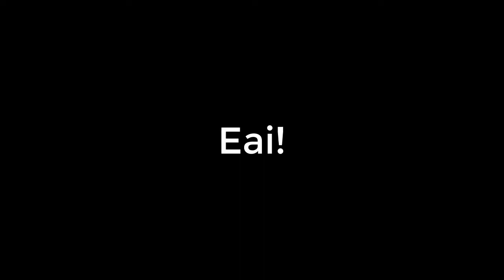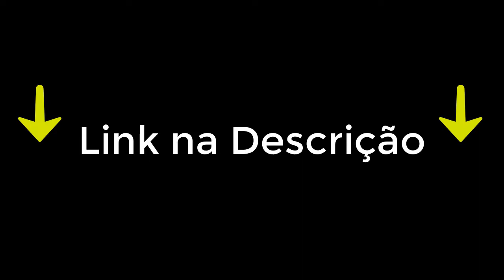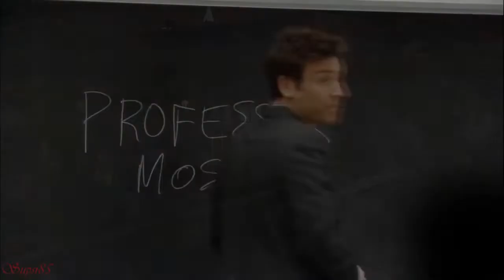As 5 Melhores Séries De Comédia Da Netflix em 2022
Impossível não gostar de uma boa série de comédia. A Netflix oferece centenas de produções cuja intenção é entregar humor e entretenimento. Contudo, algumas séries vão além e unem gêneros distintos. Assim, preparamos uma lista com melhores séries de comédia da Netflix.
Claro, pensamos em produções atuais. Ou seja, séries que estrearam há pouco tempo ou que ainda estão em andamento. Então, pegue a pipoca, abra a Netflix e confira cinco indicações das melhores séries de comédia da plataforma.